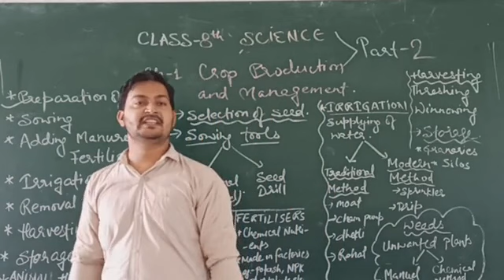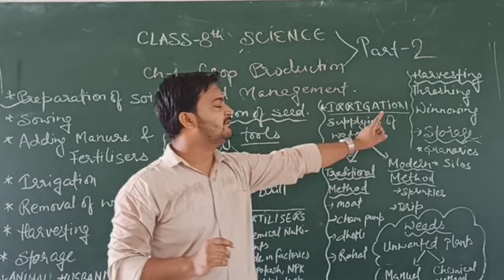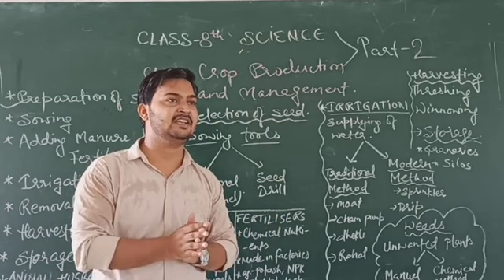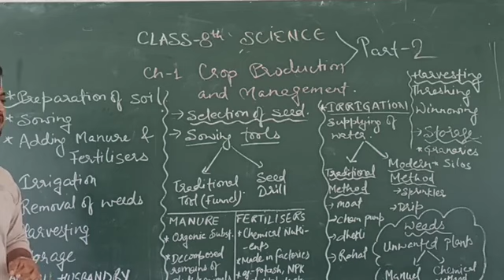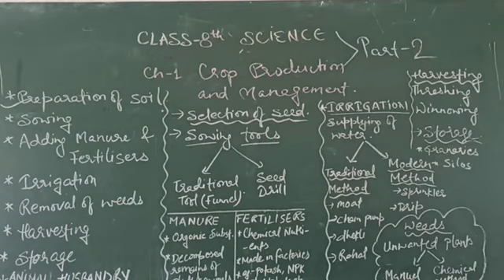Class-8th SCIENCE Ch-1 Part-2